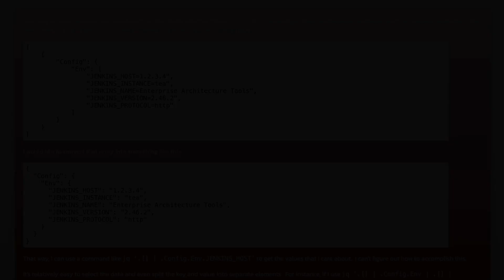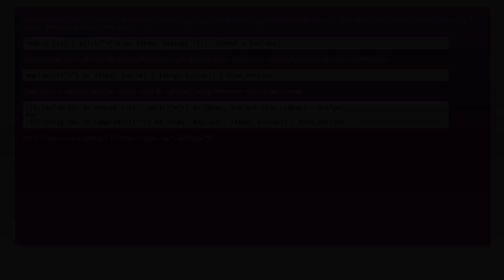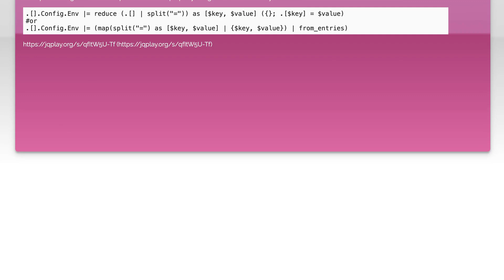Use jq to turn x=y pairs into key/value pairs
json: Use jq to turn x=y pairs into key/value pairs

Related to: json, parsing, key, environment-variables